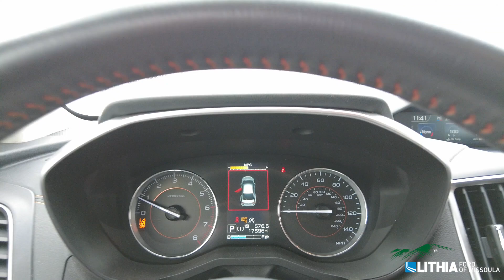2023 Subaru Crosstrek- 11363FM